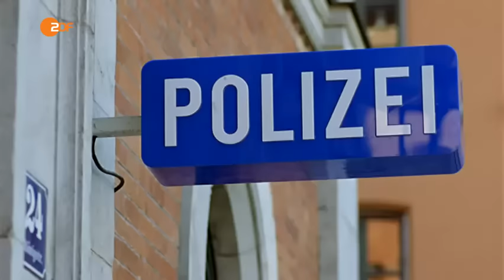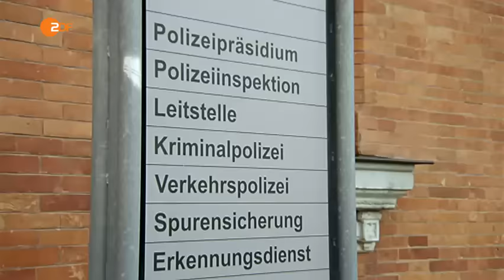"Überraschung für Herrn Hansen" - Die Rosenheim-Cops.